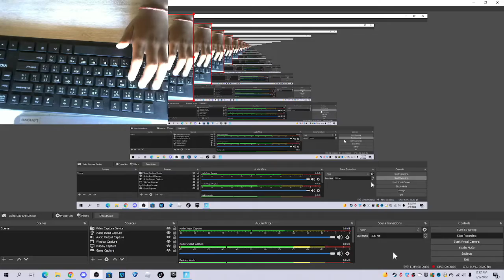handcam arena gameplay